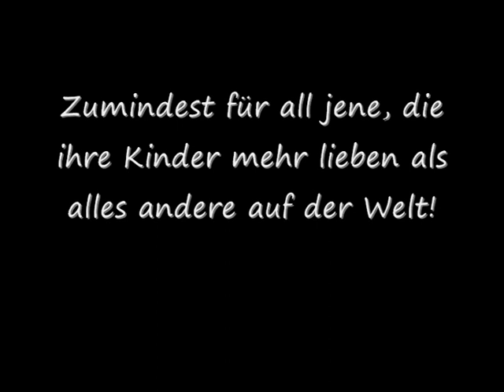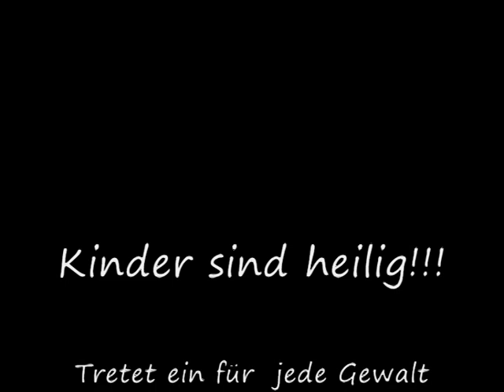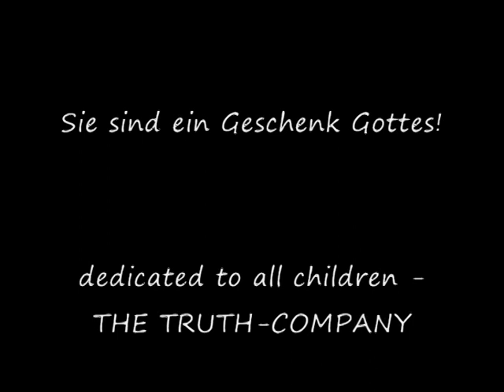Revolte eines Kindes! Lustig! Echt geil!!! Kinder haben auch Rechte!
Ein unartiger Junge mit ADS? Oder ein zur Gewalt neigender kaltherziger Vater, der sich nie für seinen Sohn interessiert hat und der nun während einer öffentlichen Anhörung im US-Senat die Quittung dafür bekommt?!
Die Szene steht als Metapher für das Recht des Kindes Kind zu sein!
Kinder sind ein Geschenk Gottes!
Kinder sind heilig!
KINDER HABEN AUCH RECHTE!!!

with special thanks to the onion!